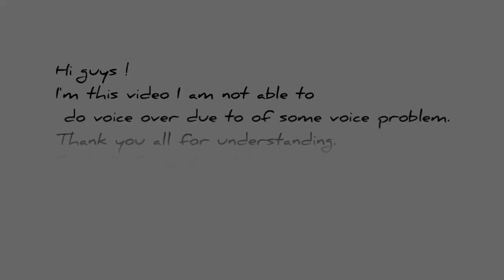Drawing Maa Durga Face using Mandala Art (5 Hours in 5 Minutes)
Hello everyone! Hope you all are doing great. Wish you all a Happy Navratri . In this video I am going to draw Maa Durga Using Mandala Template.

Love you all and keep supporting. Bye... meet you all soon in the next video 😘.